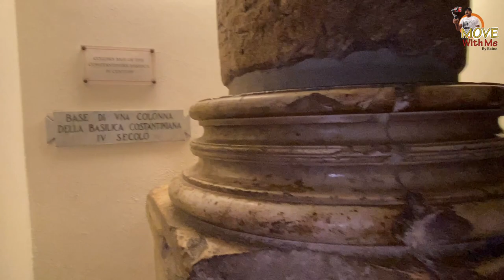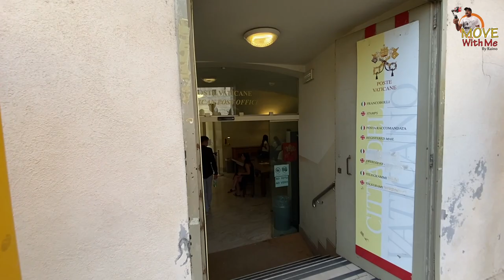vatican city/ St peter's basilica/Rome malaylam vlog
The Papal Basilica of Saint Peter in the Vatican, or simply Saint Peter's Basilica, is a church built in the Renaissance style located in Vatican City, the papal enclave that is within the city of Rome, Italy.